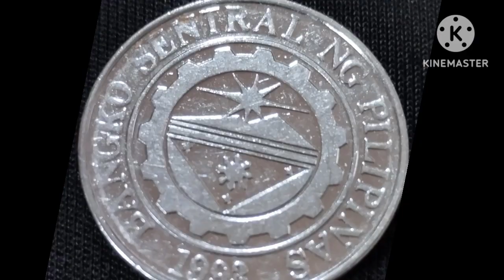rare error, frost 2008 1 piso